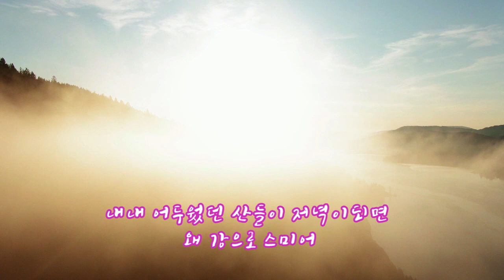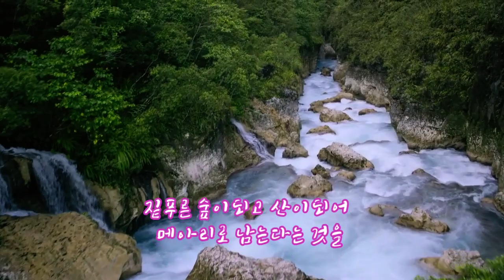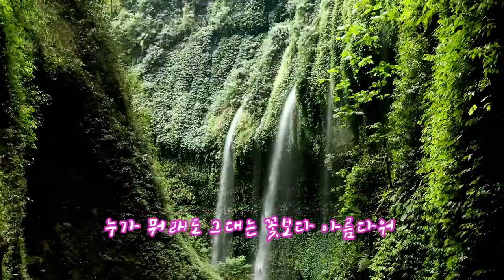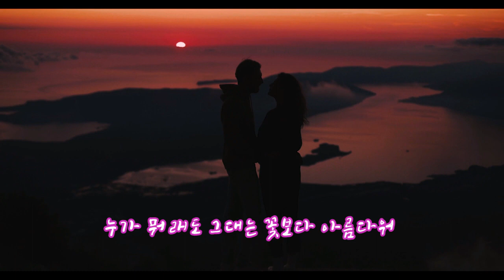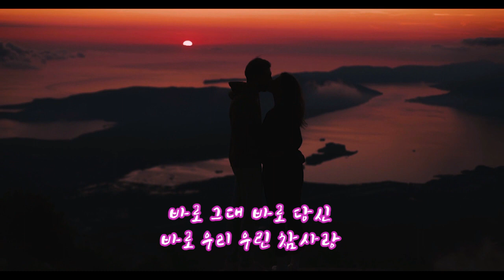사람이 꽃보다 아름다워(안치환)내맘으로 연습곡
자율후원: 우리 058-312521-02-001 한 ㄱ ㅅ